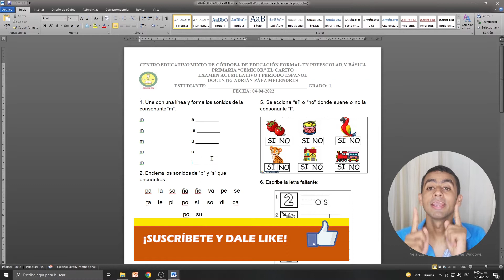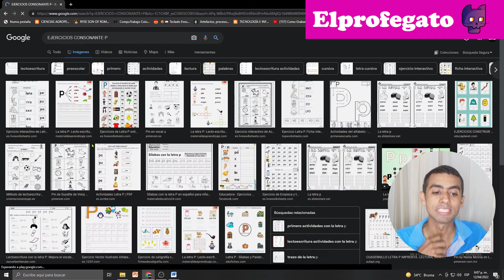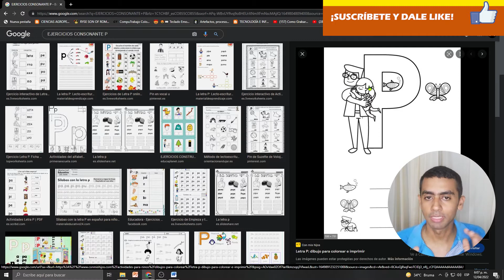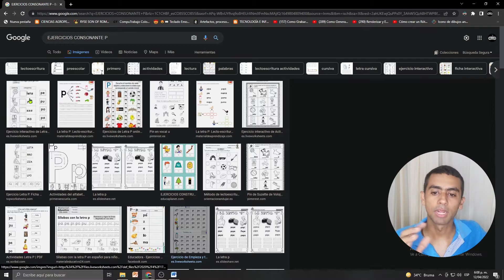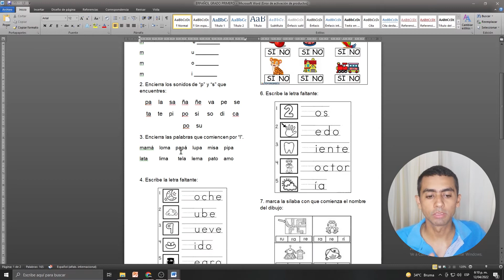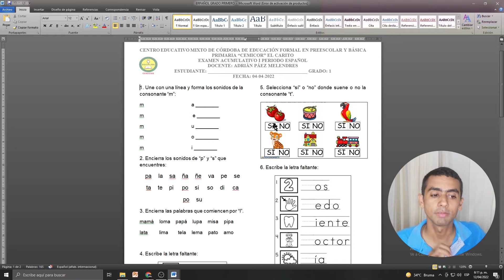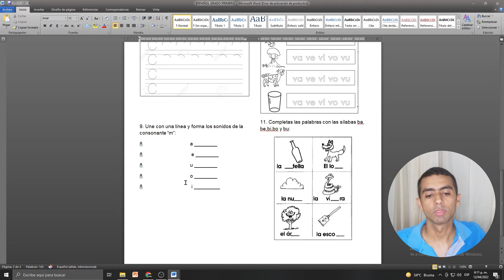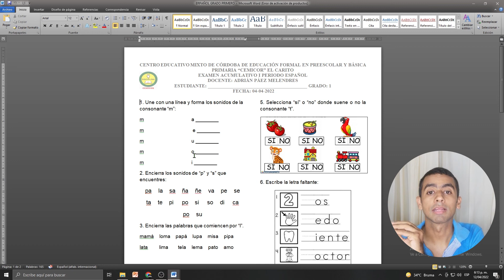¿CÓMO HACER UN EXÁMEN DE ESPAÑOL PARA GRADO PRIMERO PASO A PASO? (CON EJEMPLO TEXTUAL) - Elprofegato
🟡INFORMACIÓN DEL VIDEO🟡 :

HOY VAMOS A APRENDER CÓMO HACER UN EXÁMEN DE ESPAÑOL PARA EL GRADO PRIMERO DE PRIMERIA, PASO A PASO Y CON UN EJEMPLO TEXTUAL EN WORD. VEREMOS VARIOS CONSEJOS MUY IMPORTANTES ¡DISFRÚTALO! 😻😸🧐